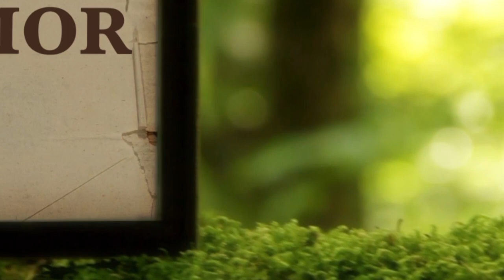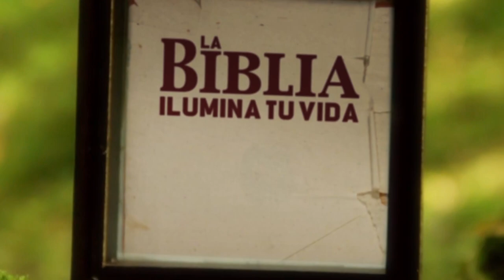La Biblia Ilumina Tu Vida - Míercoles 08 de Marzo del 2023